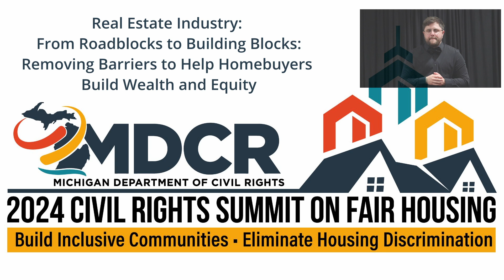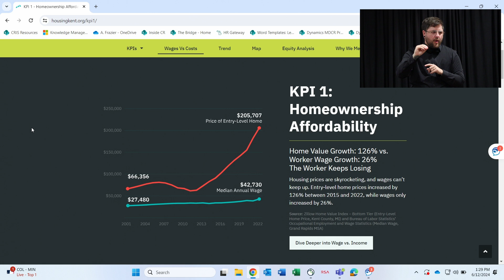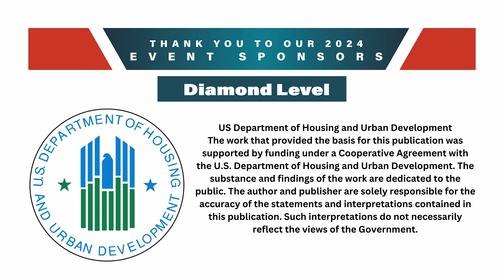Real Estate Industry: Removing Barriers to Help Homebuyers Build Wealth and Equity | '24 MDCR Summit